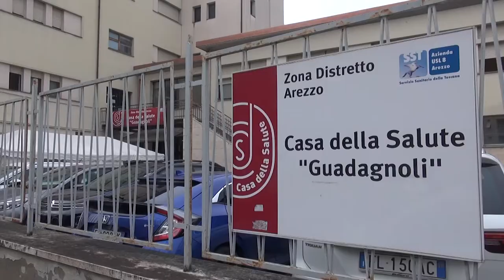Coronavirus oggi, nuovo picco di contagi